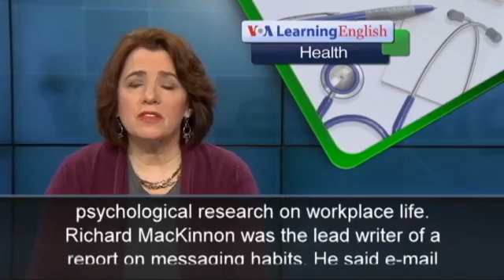How to Deal with Email Stress